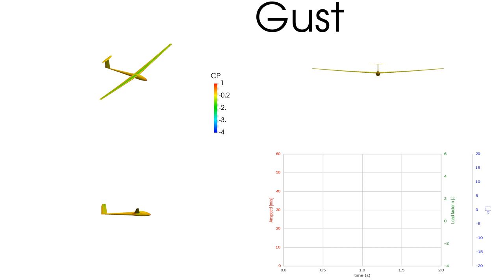Flight simulation - elastic glider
A first order panel method coupled with geometrically non-linear FEM and forward Euler method to solve equations of motion.   The maneuver is controlled by displacing of panels of the all-moving tail.

The glider is Standard Cirrus with a longer fuselage and  21 m wing span.